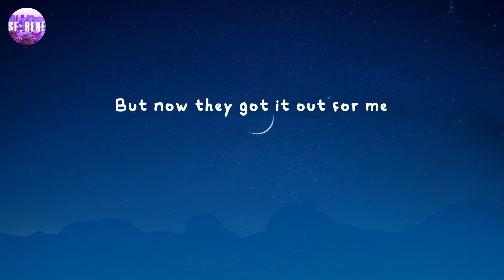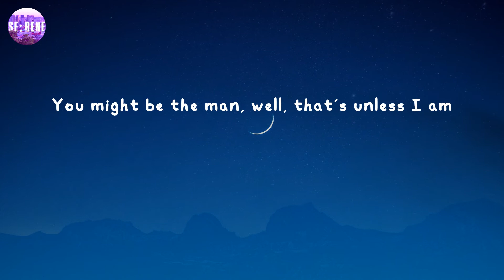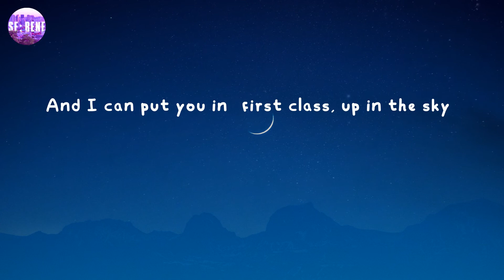First Class - Jack Harlow (Lyrics)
Lyrics: First Class - Jack Harlow
Mm